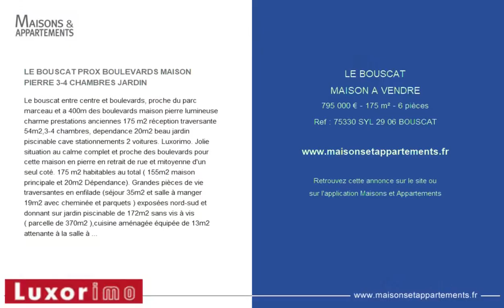LE BOUSCAT - MAISON A VENDRE - 795 000 € - 175 m² - 6 pièce(s)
Référence : 75330 SYL 29 06 BOUSCAT

LE BOUSCAT PROX BOULEVARDS MAISON PIERRE 3-4 CHAMBRES JARDIN

Le bouscat entre centre et boulevards, proche du parc marceau et a 400m des boulevards maison pierre lumineuse charme prestations anciennes 175 m2 réception traversante 54m2,3-4 chambres, dependance 20m2 beau jardin piscinable cave stationnements 2 voitures. Luxorimo. Jolie situation au calme complet et proche des boulevards pour cette maison en pierre en retrait de rue et mitoyenne d'un seul coté. 175 m2 habitables au total ( 155m2 maison principale et 20m2 Dépendance). Grandes pièces de vie traversantes en enfilade (séjour 35m2 et salle à manger 19m2 avec cheminée et parquets ) exposées nord-sud et donnant sur jardin piscinable de 172m2 sans vis à vis ( parcelle de 370m2 ),cuisine aménagée équipée de 13m2 attenante à la salle à manger ( possibilité de retirer la cloison ), entrée avec escalier en pierre. 4 chambres (20, 12, 14, et 20m2 ); la 4ème chambre de 20m2 se situe au 2ème étage avec une partie en sous-pente ( 9m2 inférieurs à 1m80 ). 2 salles de bains à l'étage dont une avec douche et baignoire. Concernant la Dépendance indépendante de 20m2 elle peut faire office de 5 ème chambre, de grand bureau ou de bureau professionnel avec accès indépendant depuis la rue. Grande cave sous la maison de 19m2 ( machine à laver, rangements,cellier ), chauffage au gaz + cumulus eau chaude indépendant au gaz,stationnement 2 voitures sur la parcelle + bateau devant chez soi. Parcelle de 370m2 avec jardin arrière de 172m2 arboré au calme sans vis à vis et piscinable. Bonnes prestations ( parquets, grande cheminée, hauteur sous plafond de 3m,escalier pierre,chaudière de 2015,baies vitrées sur l'arrière ). Taxe foncière 2178 eur. Les boulevards sont à 400m ( boulevards pierre 1er ),la barrière du Médoc à 800m,le parc bordelais 950m. Les commerces sont à 400m ( casino avenue victor hugo et boulevards ). Le tram D à 800m arrêt courbet. Réf 75330

|2175782|